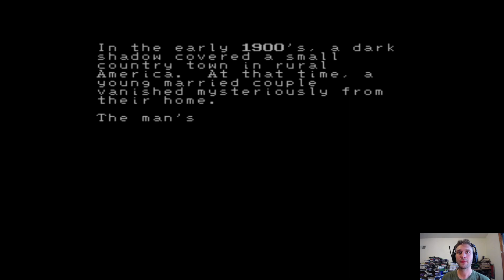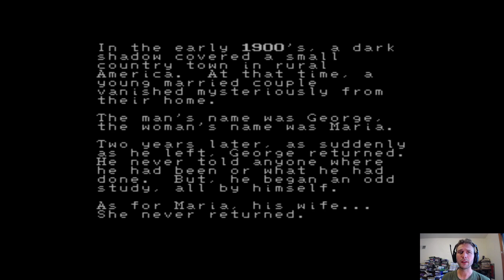First Hour Retro: EarthBound Beginnings (NES - Wii U)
26 Years After It Skipped The States, Mother Comes To America! Colin Checks Out the First Hour of EarthBound Beginnings on the Wii U!